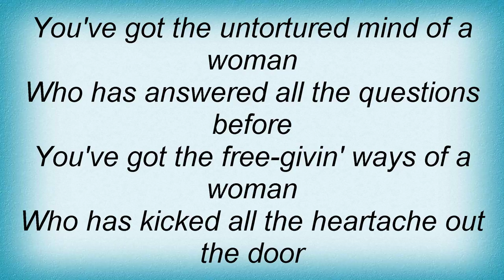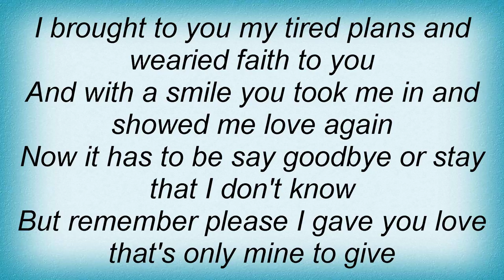Tim Buckley - Song For Jainie Lyrics